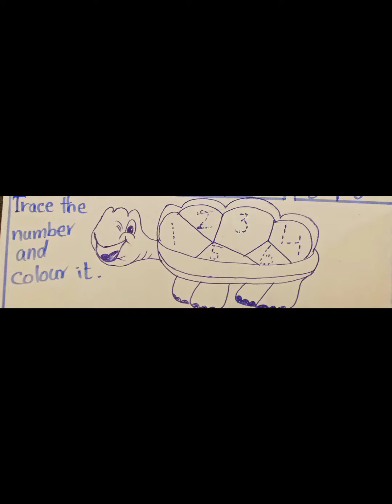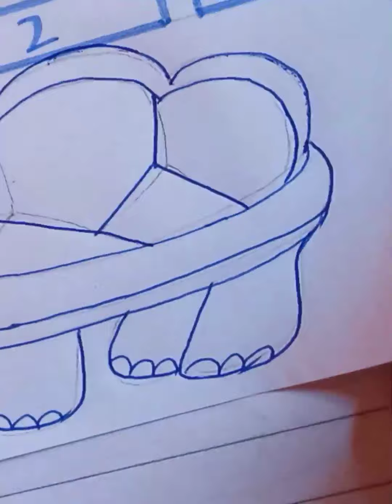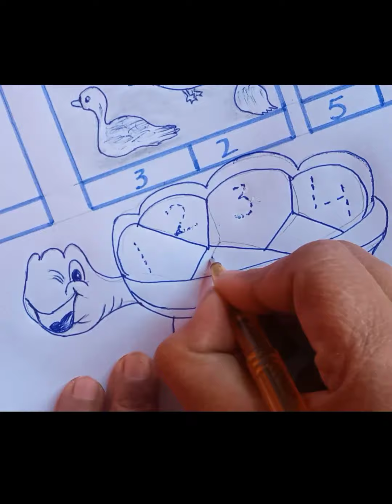Maths work sheet 3-4 years kids | daily practice worksheetfor Toddler#sp creativity #